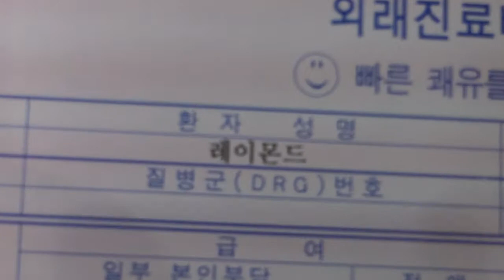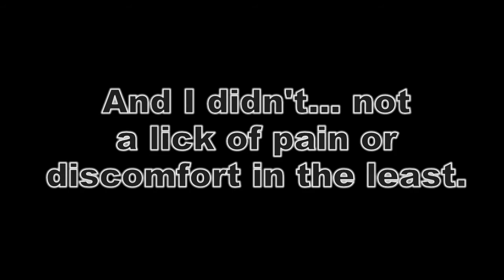Root Canal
Comments on yesterday's trip to the dentist.